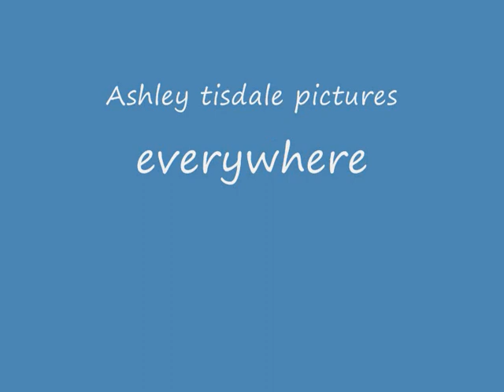Ashley tisdale :D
Pictures of ashley tisdale. she is talented and she is awesome, :D